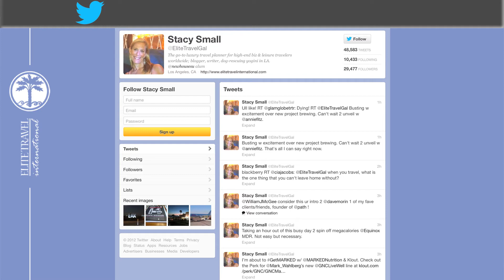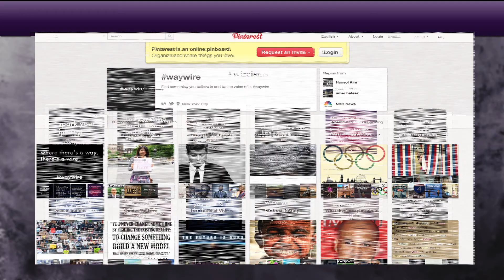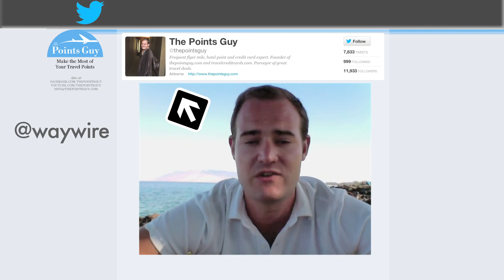Travel Tuesday TweetTap!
The Points Guy guest hosts a special Travel Tuesday edition of TweetTap. Brian fills us in on all of the top travel-related tweets and the trending travel topics of the day!